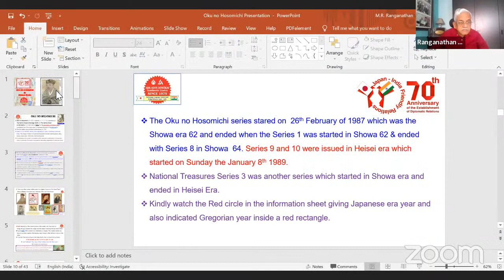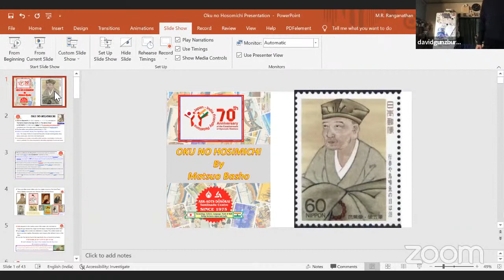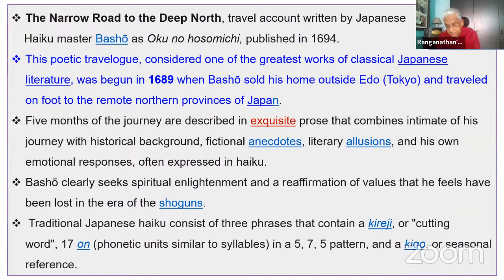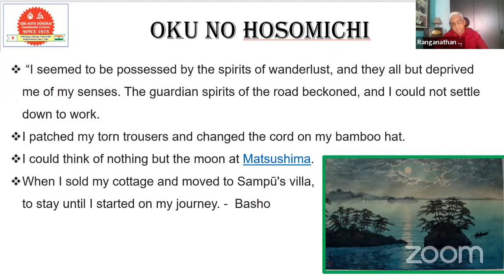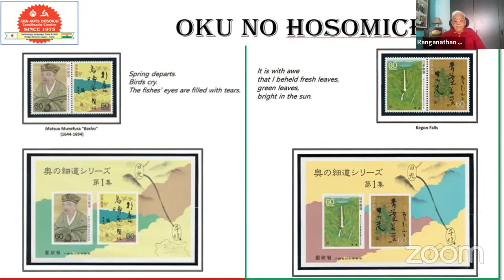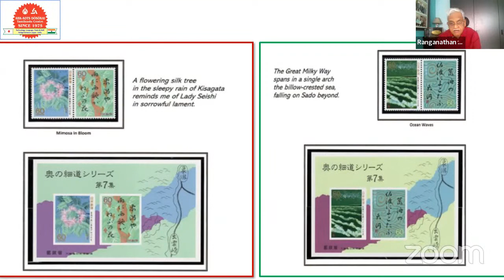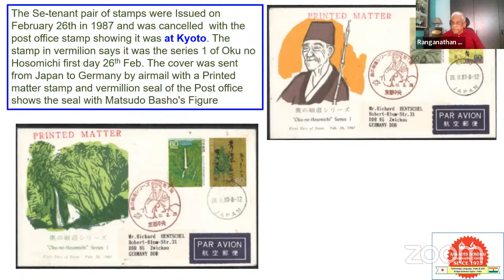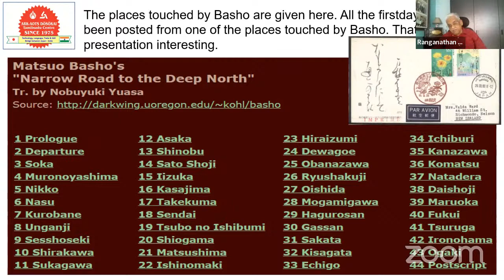Virtual Stamp Exhibition on 05 03 2022